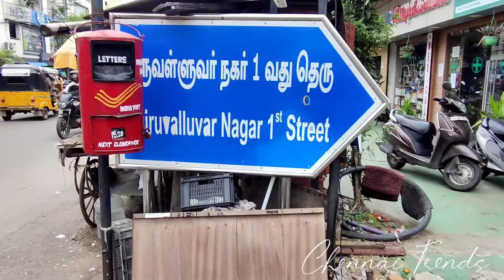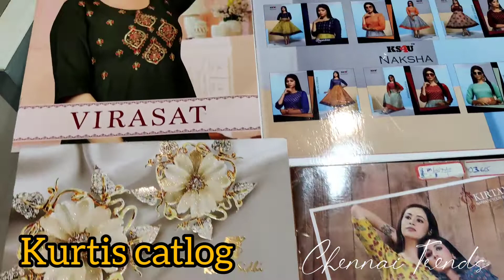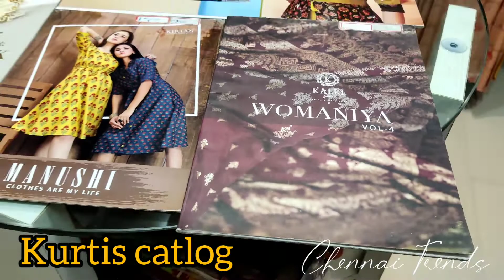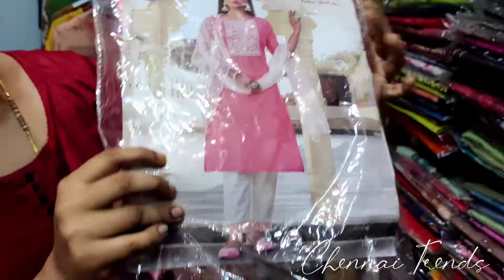Aadi offer sales👌/All silk sarees /Rs.400 முதல் 15,000 வரை|1pcs free courier/ Mayura Silk & Fastion.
Mayura Silk and Fashion shop address:

              School, 19, 1st Street, Thiruvalluvar Nagar, near Spartan Matric, Mogappair, Chennai, Tamil Nadu 600037

Shop phone number :
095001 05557